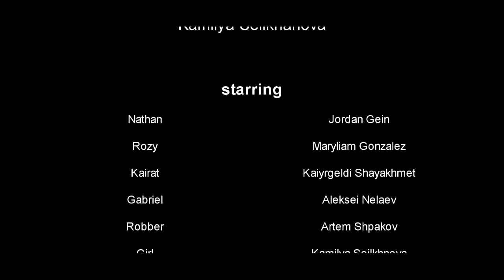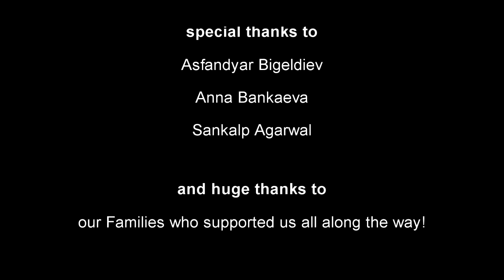Белая Маска. Эпизод три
Третий эпизод сериала "Белая Маска".

"Белая Маска" - это независимый сериал, созданный международной командой (Россия, Казахстан, Франция, Венесуэлла).

"Белая Маска" - это некоммерческий проект. Мы получаем удовольствие от создания и искусства и от того, что делимся им вами. Поэтому, пожалуйста, смотрите, ставьте оценки и комментируйте.